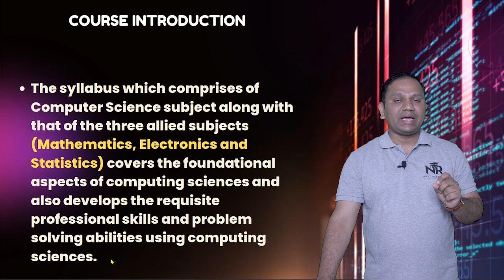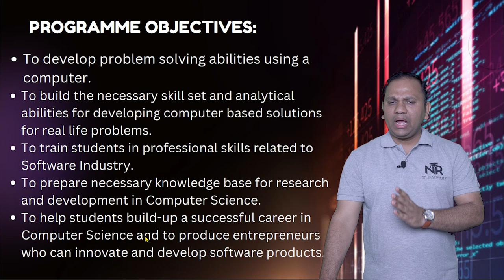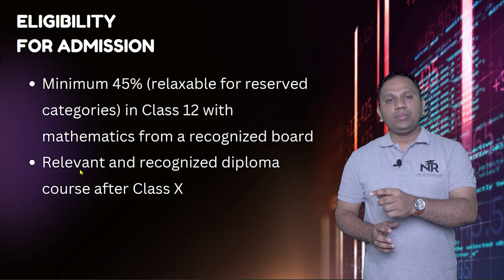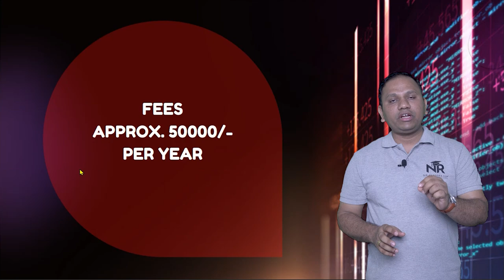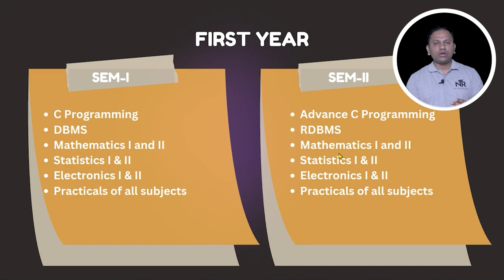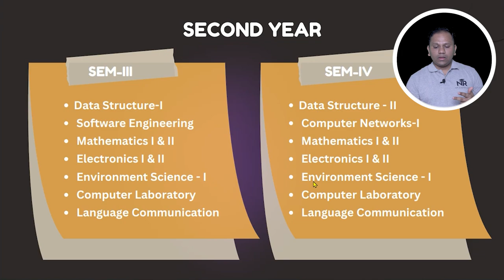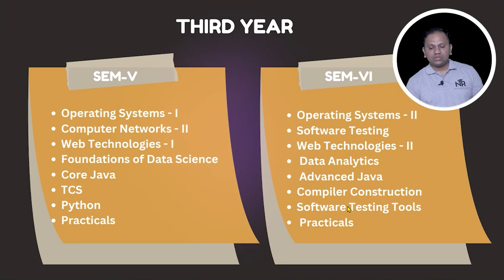Everything about BCS | B.Sc. Computer Science